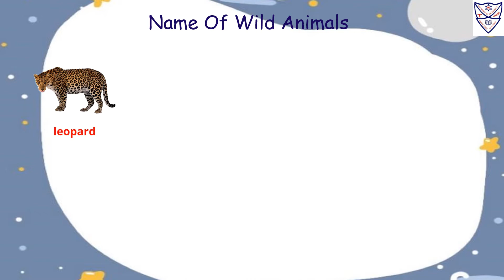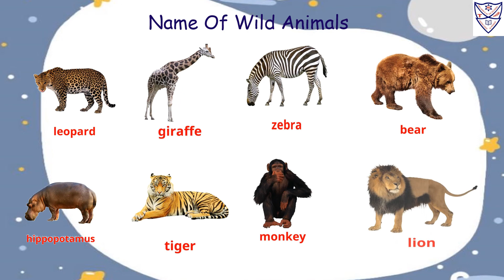Nursery - G K Reading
Std : Nursery
Subject : General Knowledge Reading
Topic :
1. Name Of  Wild Animals